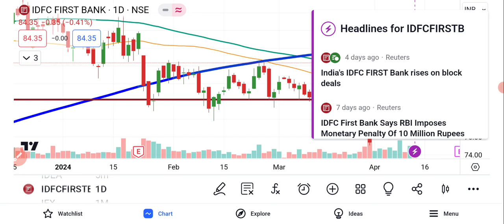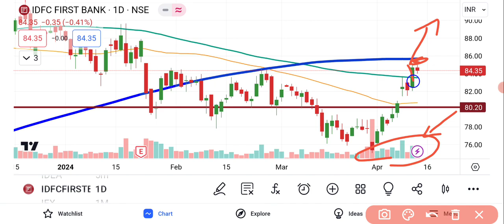IDFC First Bank Share News | IDFC First Bank Share Price | Share Market Latest News